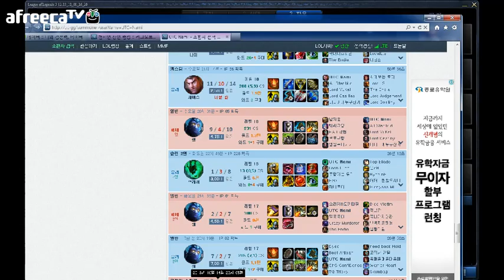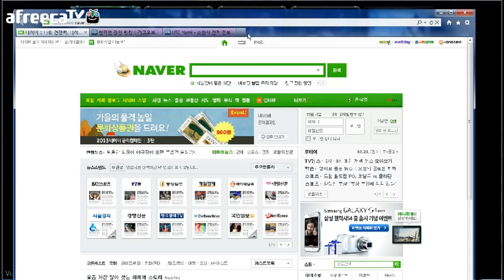[리오레 lol] ★다이아1★ 개인팟의 서포터 서폿 방송 블리츠크랭크1 (Diamonds supporters gain pot blitzcrank 1)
안녕하세요. 개인팟입니다. 구독한번씩 부탁드려요!
이제부터 유튜브로도 제 방송을 볼수있습니다.
많은관심부탁드립니다 ㅎ

We will always strive to work hard, you broadcast! I love you!